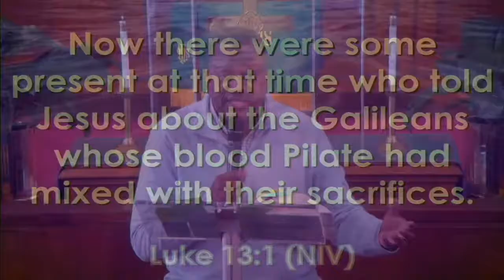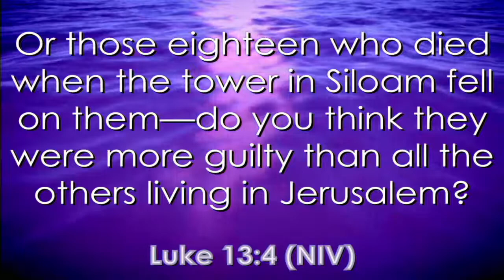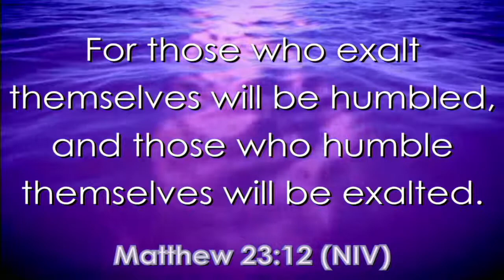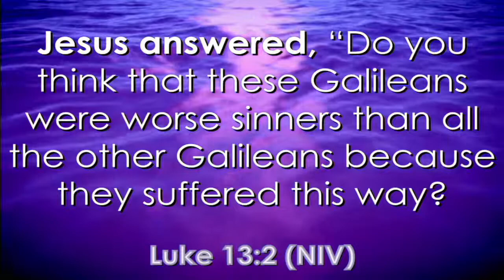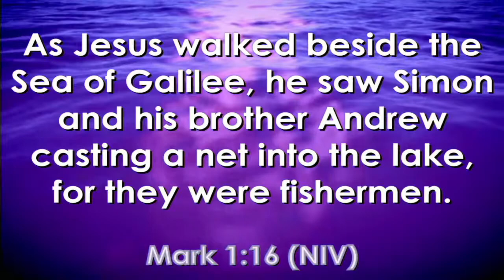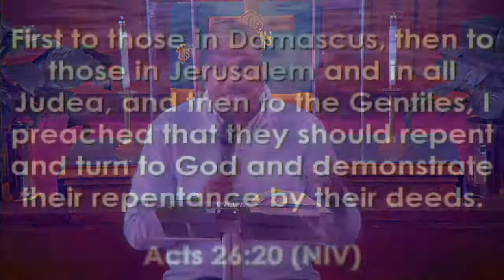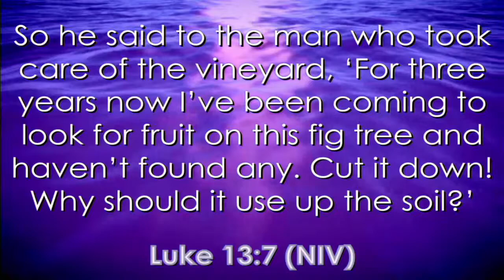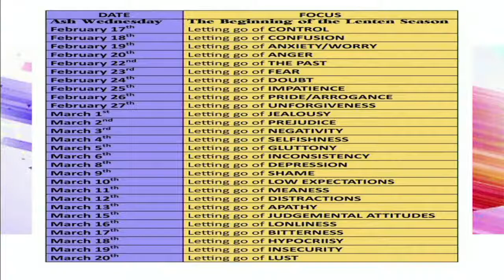Bible Study RESILIENCE